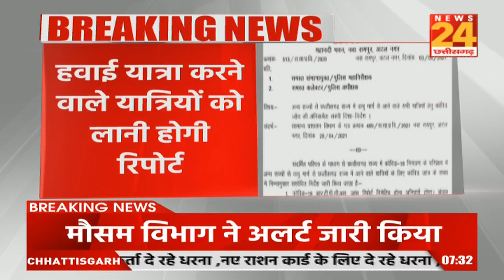राज्य सरकार ने जारी किया नया आदेश, यात्रिओं को साथ लानी होगी RTPCR रिपोर्ट